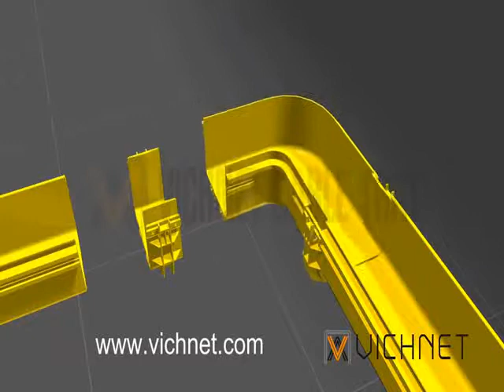Vichnet-Fiber-Cable-Tray-Installation-movie.flv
Vichnet will show you a wonderful fiber runner installation video